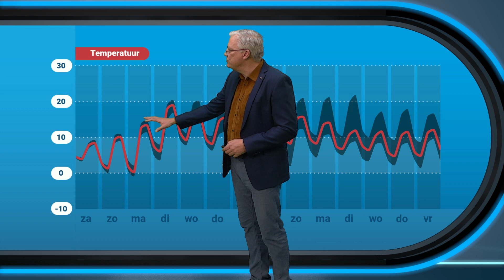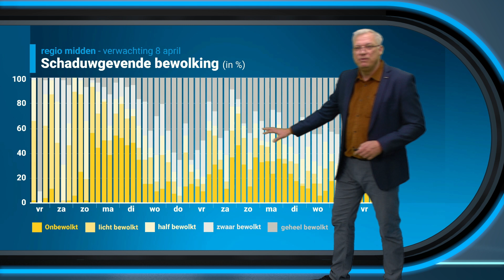Weekend weerbericht: hagel en onweer, maar ook soms zon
Dit weekend kunnen er nog een paar fikse buien over het land trekken. Vooral zaterdag is er kans op hagel en onweer.

De meteorologen van Weerplaza houden jou dagelijks op de hoogte van de ontwikkelingen in het weer.
Alles over regen, kou, onweer, bliksem, storm, hitte en noodweer wordt in het weerbericht gemeld.
Ook in de Weerplaza app word je op de hoogte gehouden van de laatste ontwikkelingen wat betreft het weer in Nederland en de rest van de wereld.